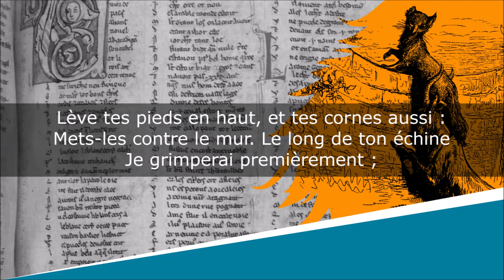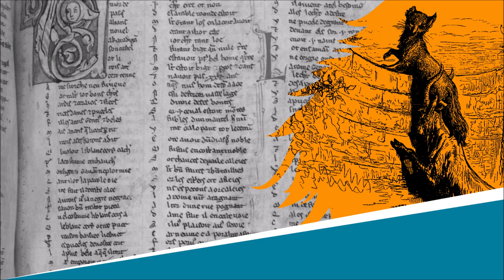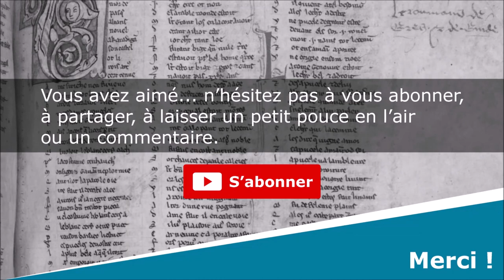Le Renard et le Bouc - Fables - Jean de La Fontaine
Le Renard et le Bouc
Fables, Livre Troisième, Fable V

Lecture : AB
Portrait de couverture : Hyacinthe Rigaud
Illustration de fond : Gustave Doré

Texte :
Capitaine Renard allait de compagnie
Avec son ami Bouc des plus haut encornés.
Celui-ci ne voyait pas plus loin que son nez ;
L'autre était passé maître en fait de tromperie.
La soif les obligea de descendre en un puits.
Là chacun d'eux se désaltère.
Après qu'abondamment tous deux en eurent pris,
Le Renard dit au Bouc : Que ferons-nous, compère ?
Ce n'est pas tout de boire, il faut sortir d'ici.
Lève tes pieds en haut, et tes cornes aussi :
Mets-les contre le mur. Le long de ton échine
Je grimperai premièrement ;
Puis sur tes cornes m'élevant,
A l'aide de cette machine,
De ce lieu-ci je sortirai,
Après quoi je t'en tirerai.
- Par ma barbe, dit l'autre, il est bon ; et je loue
Les gens bien sensés comme toi.
Je n'aurais jamais, quant à moi,
Trouvé ce secret, je l'avoue.
Le Renard sort du puits, laisse son compagnon,
Et vous lui fait un beau sermon
Pour l'exhorter à patience.
Si le ciel t'eût, dit-il, donné par excellence
Autant de jugement que de barbe au menton,
Tu n'aurais pas, à la légère,
Descendu dans ce puits. Or, adieu, j'en suis hors.
Tâche de t'en tirer, et fais tous tes efforts :
Car pour moi, j'ai certaine affaire
Qui ne me permet pas d'arrêter en chemin.
En toute chose il faut considérer la fin.